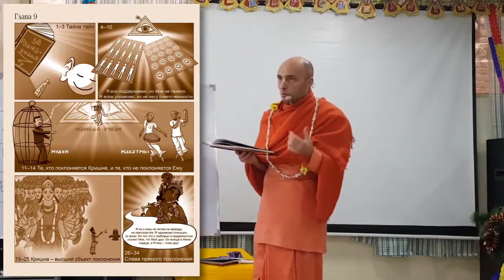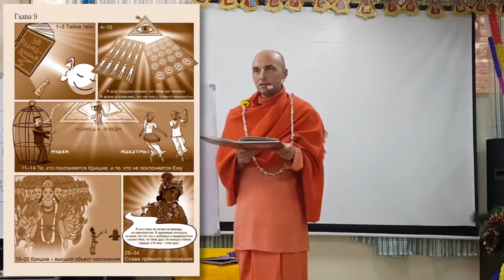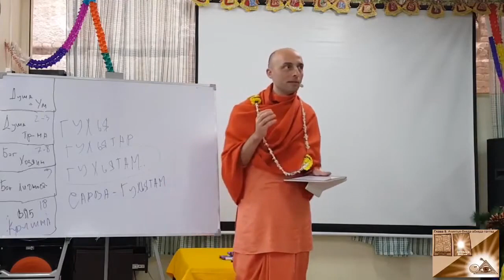Девятая глава Бхагавад-гиты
Зависть и беруши – какая связь? Как здорово предаваться Кришне!
27 лекция. Бхагавад-гита. Глава 9 (Вриндаван, 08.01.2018)